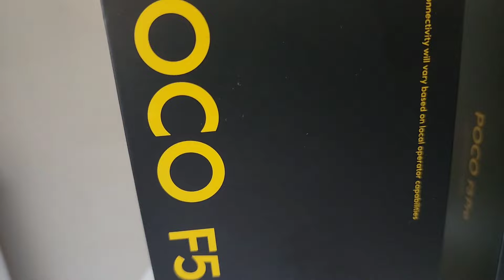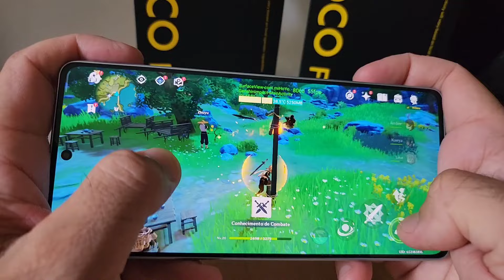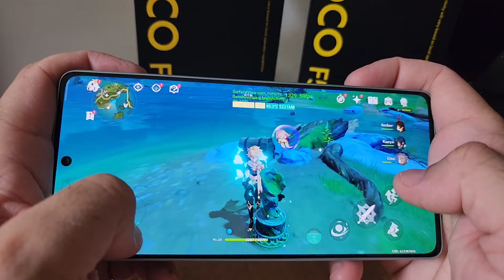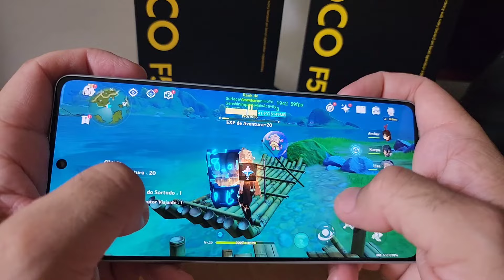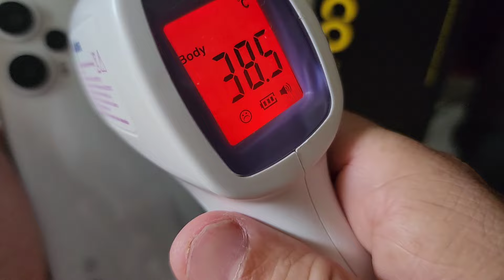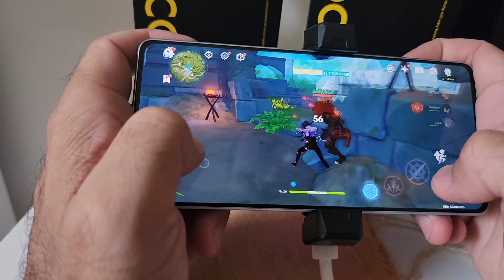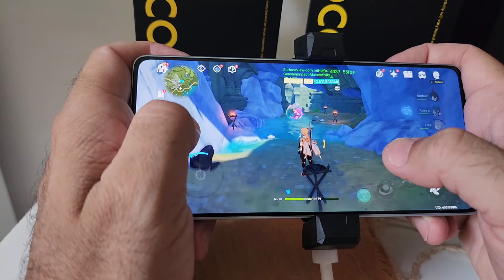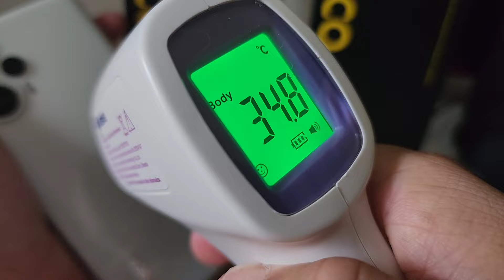GENSHIN IMPACT 60 FPS ULTRA NO POCO F5 MELHOR TESTE DO YOUTUBE REAL TEMPERATURA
Tá barato na shopee!🎊🎊🎊

💲512GB/12GB POR R$3.299,00
💲256GB/12GB POR R$ 3.099
💲256GB/8GB POR R$2.899,00

📱 Poco F5 5G Global
💲08/256 POR 2.399
💲12/256 por R$2.599

1 dia POCO F5